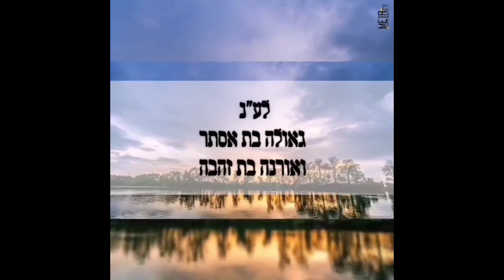הלכה יומית: תשעה עונים בחזרה ( יום שלישי י' אלול התשפ"ב )